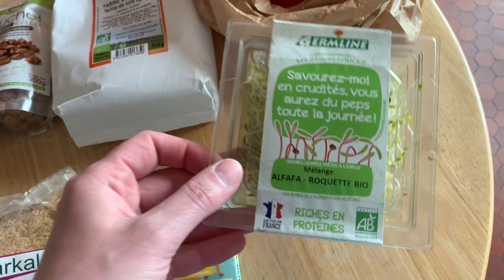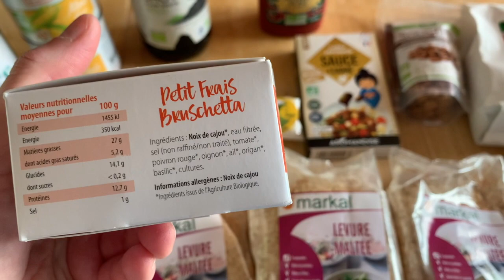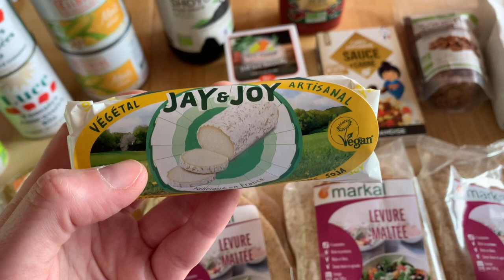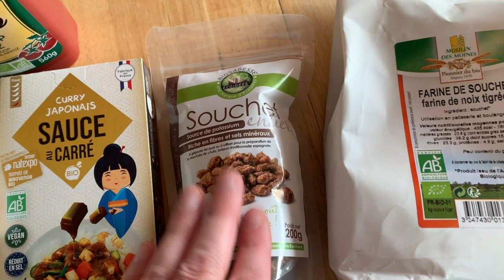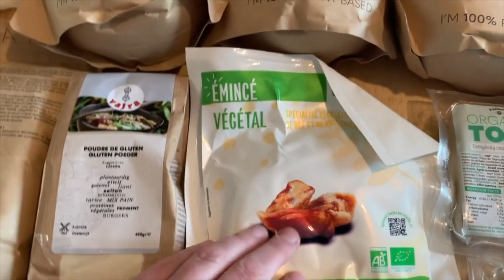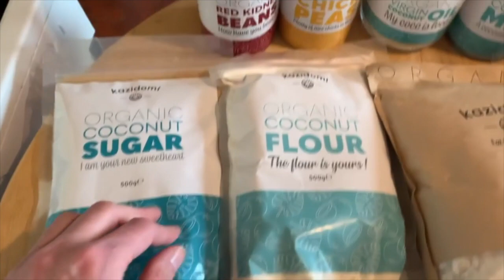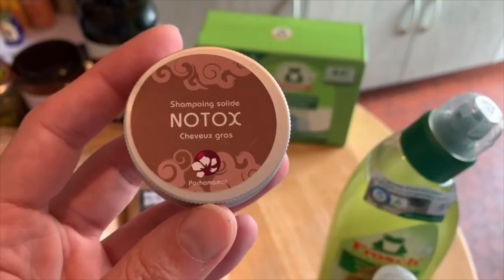Retour de courses VEGAN - Naturéo et l'Eau Vive (+ Kazidomi en bonus!)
Je vous propose aujourd'hui de nouveau un retour de courses vu que vous aviez bien aimé le précédent!
Je suis allée cette fois-ci chez Naturéo et L'Eau Vive, 2 magasins bio!
Et en bonus, la vidéo Instagram de ma commande Kazidomi!

Au sommaire:
00:00 Générique
00:30 Introduction
01:11 Naturéo/L'Eau Vive
06:02 Kazidomi
09:56 Conclusion

En tout cas, j'espère que la vidéo vous plaira et à très vite! ;)

Ciao!

Emilie

1) Party Thieves & JayKode - Poppy Seeds (feat. Neon Hitch)
2) P3TE - Bounce of Fun (Original Mix)